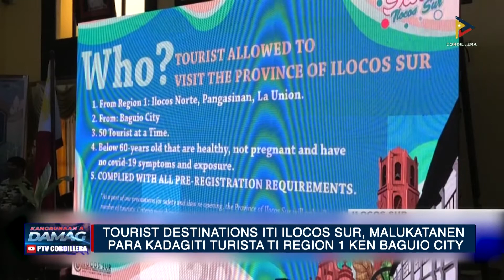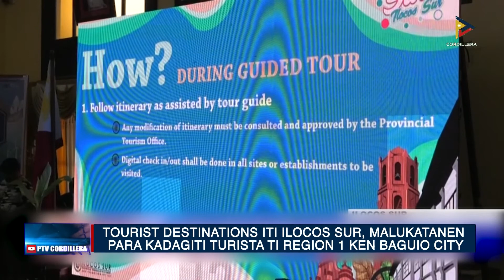News: Ilocos Sur, malukatanen para kadagiti turista ti Region 1 ken Baguio City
Mailukat metten dagiti nagduduma a tourist destinations iti probinsiya ti Ilocos sur para kadagiti turista ti Region 1 ken Baguio City tapnu in-inot a makabangun ti sektor ti turismo ti probinsiya iti baet ti COVID-19 pandemic.